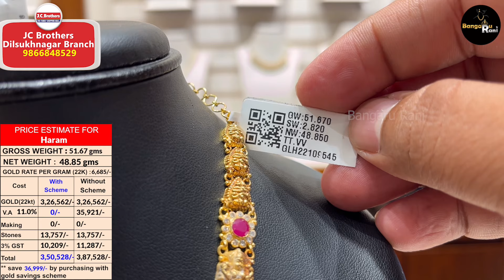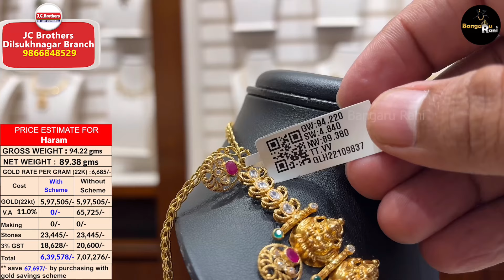Gold Bottumala Designs | Grand 2 in 1 Bottumala | JC Brothers Jewellery | Haram Designs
Hi Friends,

JC Brothers
Dilsulknagar Branch

Happy to reveal that our new channel name "Vasthra Rani".
This is the first video Link